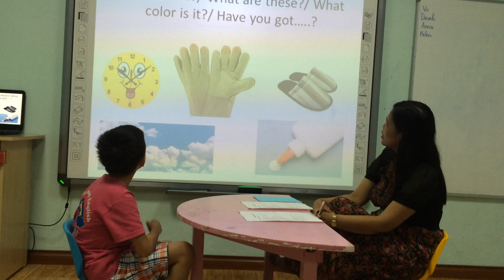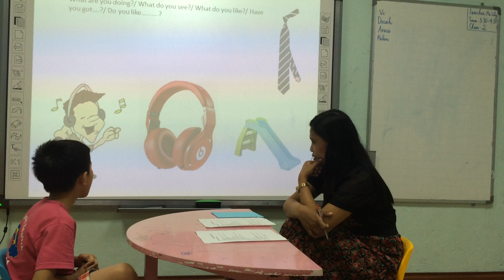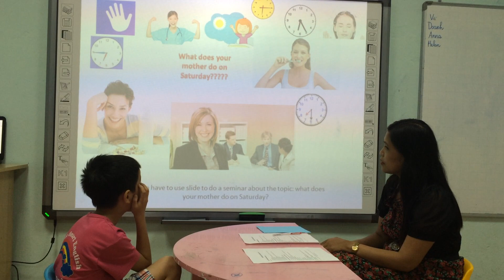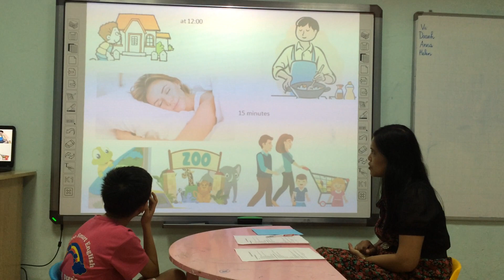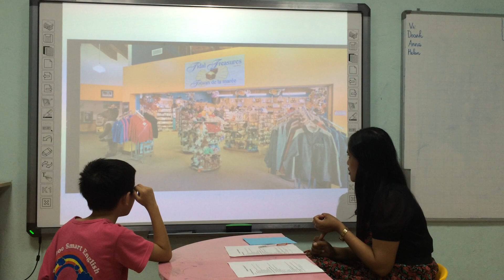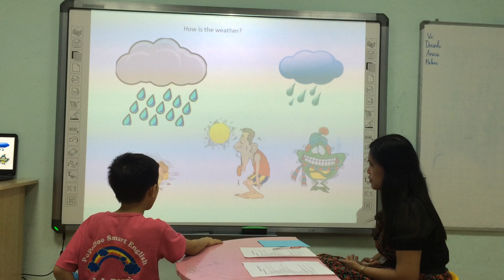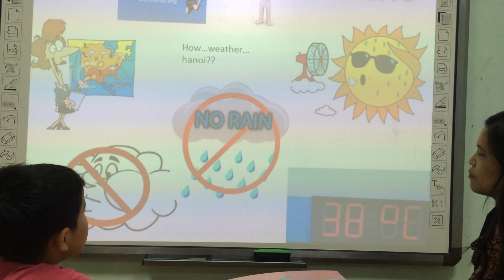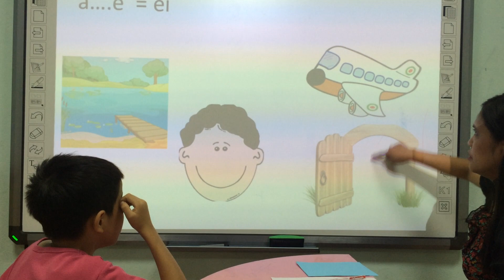Vividoo 1 Jose Test 04072017